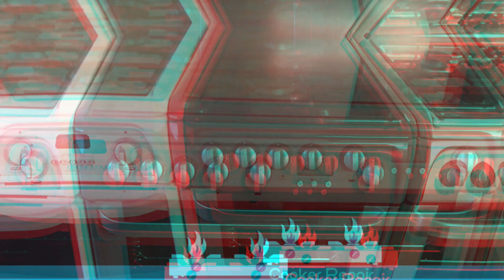Gas cooker Repair, Nairobi 0770029959 | Kenya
Get the best Gas Cooker Repair in Nairobi, done by expert Cooker and Kitchen Appliance Technicians
Gas Cooker Repair in Nairobi : These services are available to help with these and other problems. Regular maintenance and timely repairs can keep your gas cooker functioning properly for years Gas cookers are essential appliances in many homes. However, like any other appliance, they can develop problems that need repair. Below are common gas cooker problems and their solutions.